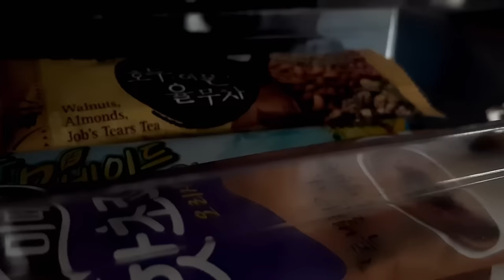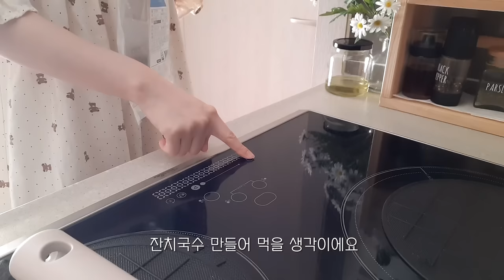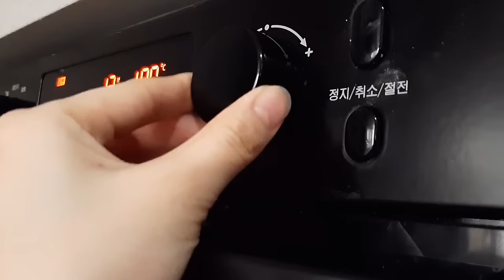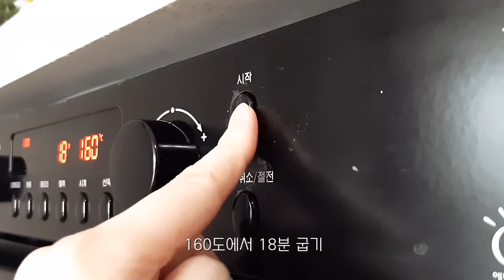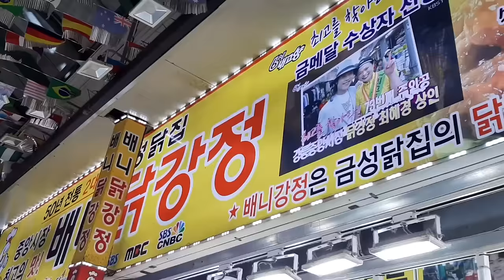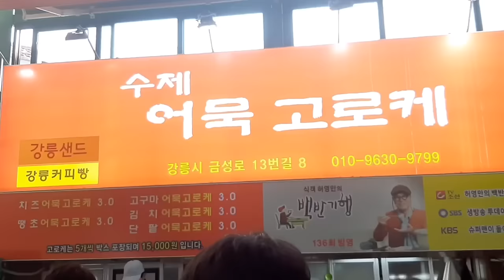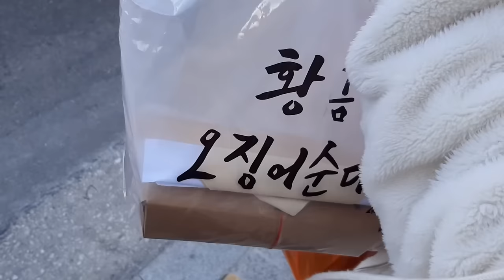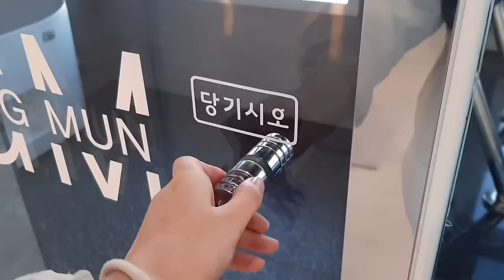ENG)🍜추운 날씨에 들이키기 좋은 잔치국수와 크리스마스 쿠키 만드는 일상, 스팸김밥, 스팸마요덮밥, 마라탕, 꿔바로우, 컵라면, 팥떡, 강릉 여행가기, 강릉 중앙시장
벌써 2023년의 마지막 날이 다가왔어요
남은 하루 잘 마무리하시구 2024년 행복하게 맞이하시길 바라요😊
요즘 세상 추운 날씨에 뜨끈한 국수가 땡겨서 잔치국수를 만들어 먹었어요
육수에 채소들 냅다 때려넣구 간단하게 만드는 방법도 있지만 이왕 만드는 거 먹기 좋게 만들고 싶어서 채소들 각각 볶아서 만들었어요
국수 위에 올린 알록달록 채소들 보니 먹기도 전에 눈호강 듬뿍했네요ㅎㅎ
간단하게(?) 스팸 김밥도 만들어서 같이 먹었는데 고소 짭짤하니 넘넘 꿀맛💛
단무지 대신 석박지를 넣어봤는데 단무지 넣은 김밥보다 더더 맛있더라구요
오늘 2023년 마지막 영상 보러 와주셔서 감사해요❤️
영상 편안하게 즐겨주시구 다음 주 2024년 영상에서 또 만나요~

Hello, everyone! This is Yeonjo!
It's already the last day of 2023
I hope you finish the rest of your day well and have a happy 2024 😊
I've been craving hot noodles in this cold weather, so I made feast noodles
There's a simple way to make vegetables in the broth, but I wanted to make it pretty, so I fried each of the vegetables
Seeing the colorful vegetables on the noodles made me feel good before I even ate them.
I made spam kimbap and ate it together. It's savory and salty. It's so delicious. 💛
I put radish kimchi instead of pickled radish, and it was better than Gimbap with pickled radish
Thank you for coming to watch the last video of 2023 today ❤️
Please enjoy the video comfortably and see you in the 2024 video next week
I hope my video will be a pleasure for you 💕

✔️If you want a clearer image than, please set the image quality to 1080p and watch it.

🍪쿠키 만들 때 참고한 레시피

잔치국수, 스팸김밥
스팸마요덮밥, 컵라면
마라탕, 꿔바로우
팥떡, 코코아
크리스마스 쿠키, 쿠키 만들기
강릉 여행, 강릉 중앙시장